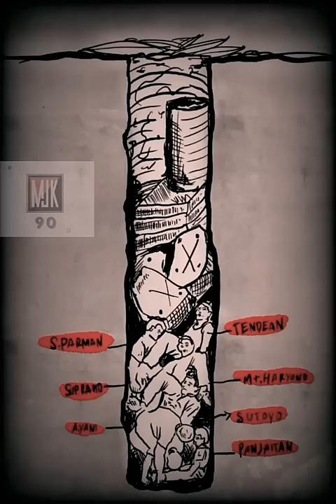G30S PKI | Menolak Lupa | PKI Wajib MATI | Puisi Mata Luka Sengkon Karta | Shorts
Mengenang tragedi G30S PKI
Puisi Sengkon Karta